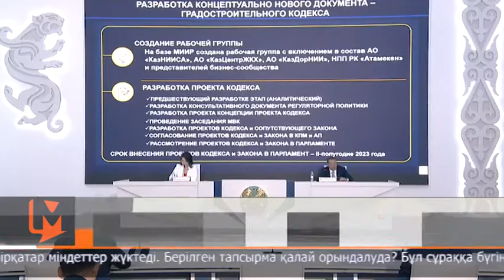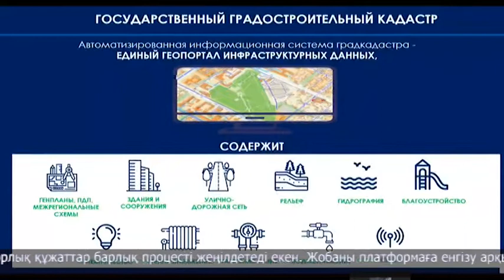Мемлекет басшысының тапсырмалары қалай іске асырылуда?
Мемлекет басшысы Қасым-Жомарт Тоқаевтың Қазақстан халқына жолдауын жариялағалы 1 ай өтер-өтпес уақыт өтті. Саяси шарада ел Президенті мемлекеттік органдарға, түрлі министрліктерге бірқатар міндеттер жүктеді. Берілген тапсырма қалай орындалуда? Бұл сұраққа бүгін орталық коммуникациялар қызметінде өткен брифингіде Индустрия және инфрақұрылымдық даму министрі Қайырбек Өскенбаев жауап берді.